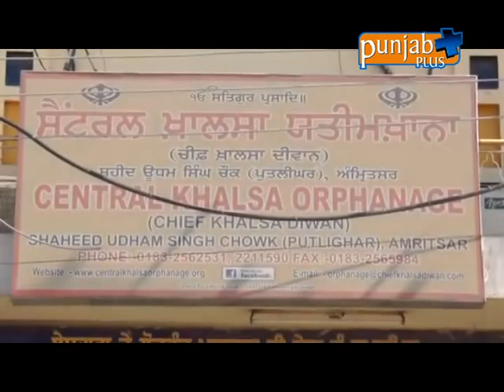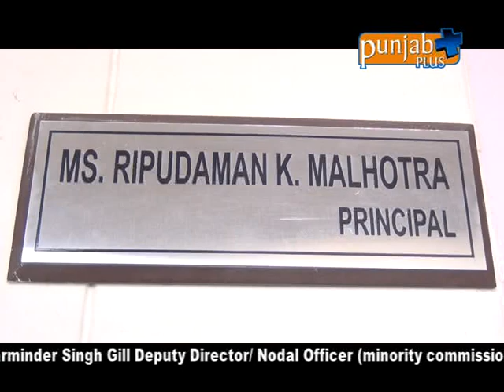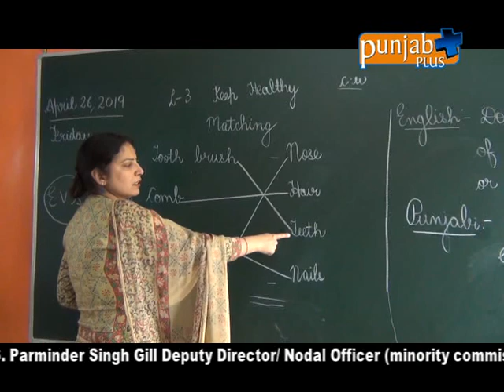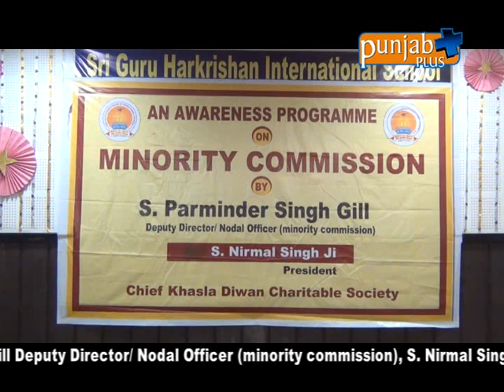Sri Guru Harkrishan International School